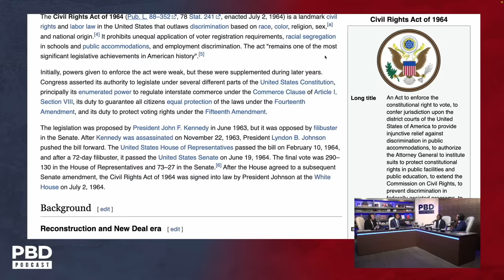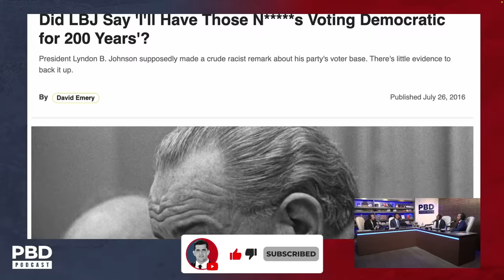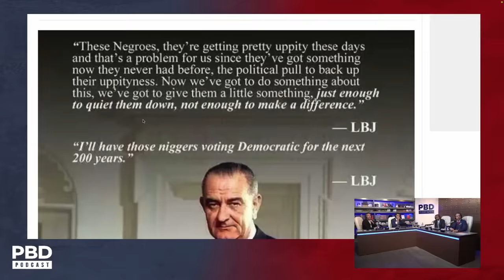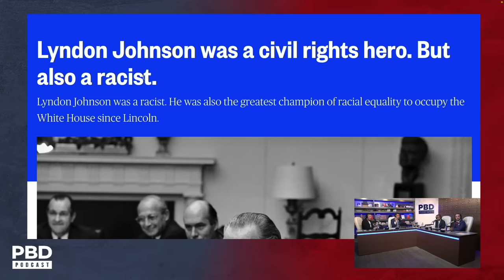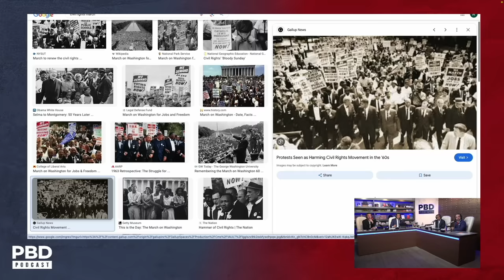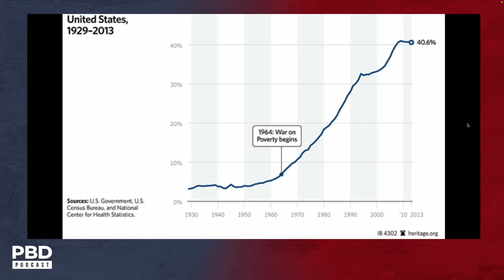"Voting Democrat for 200 Years" - How LBJ Made Black Americans Dependent on the Government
Patrick Bet-David, Adam Sosnick, and Vincent Oshana are joined by Stephen A. Smith as they discuss how Lyndon B Johnson passing the Civil Rights Act of 1964 helped make black Americans dependent on the federal government.